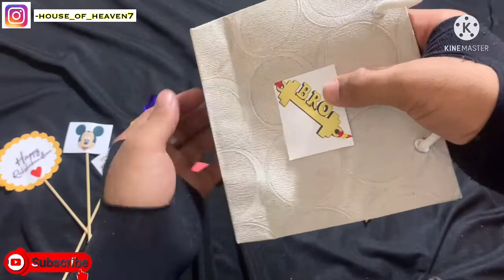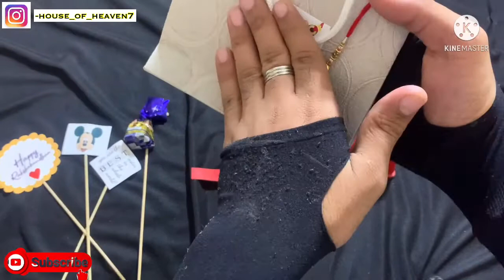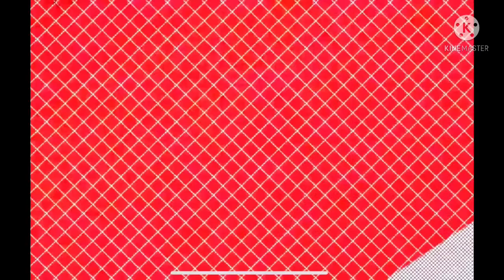Rakhi Gift Ideas 🎁| RAKSHABANDHAN SPECIAL | DIY | House of Heaven7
Hello Guys❤️
        Sharing Some Gift Ideas that You can make easily for Your SISTER.❤️😍
01.- Jar With Love
02.- Metal Heart Bucket
03.- Handbag Hamper
( You can customise it your Way too❤️)
Coming with some more Gift Ideas too very soon.
I hope u all liked it❤️
Do
You can even place Order Online!
LINK-
Thankyou❣️
Stay Safe 🥰